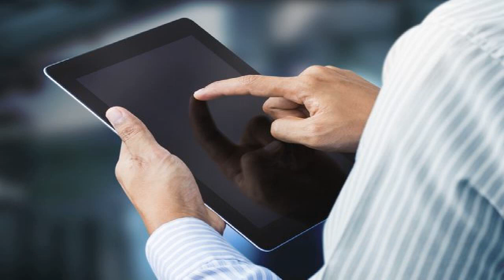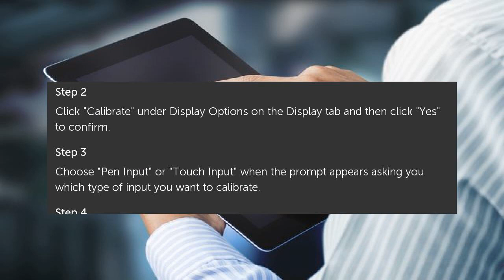How to Set Up the Touch Screen in Windows 7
Although Microsoft designed Windows 8 with tablet PCs in mind, it's not the only operating system in the OS family to support pen and touch input. Windows 7 also includes... How to Set Up the Touch Screen in Windows 7